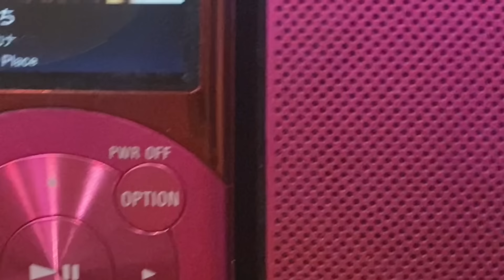🌷福島の実家でGRWM🌷